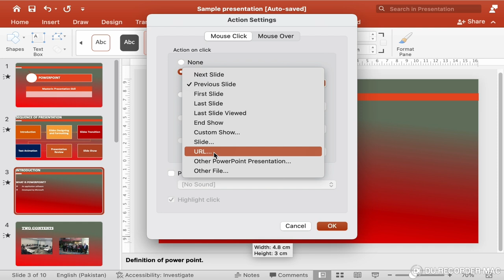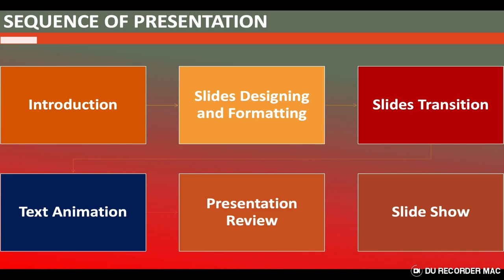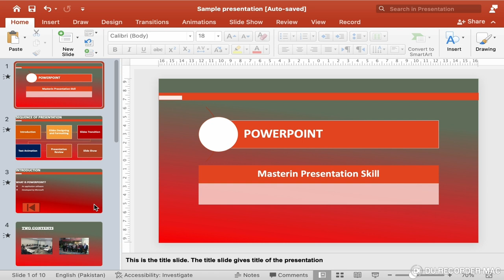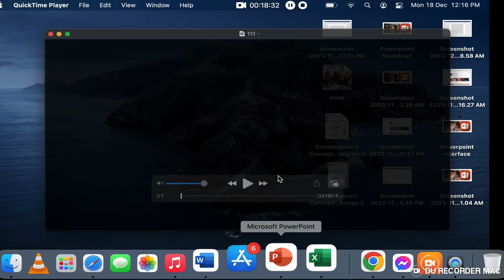Insert Action Button in Powerpoint Presentation: Supercharge Your Presentation!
Hi Guys!
1. Have you ever wanted to make your PowerPoint presentations more interactive and engaging?
2. Do you need to navigate through your slides seamlessly with a single click?
3. Are you interested in linking external content or files directly within your slides?
4. Would you like to add interactive elements to your business pitches or educational content?
5. Do you want to learn how to customize and style buttons to fit your presentation theme?

In this comprehensive tutorial, we'll explore the step-by-step process of inserting and customizing various types of action buttons, transforming your static slides into interactive experiences.

Insertion of Action Buttons
Learn how to easily add action buttons to your PowerPoint slides, including:

Next Slide Action Button: Navigate to the next slide with a simple button click.
Previous Slide Action Button: Return to the previous slide with ease.
Home Slide Action Button: Jump back to the home slide or title slide.

Custom Actions Action Button: Design buttons for specific actions, such as:

Hyperlinks Action Button: Link to external websites or web pages.
Email Action Button: Initiate email compositions with pre-filled recipients and subjects.
Web Links Action Button: Open web links or URLs.
File Open Action Button: Open files or documents directly from your presentation.
Program Action Button: Launch external programs or applications.
Macro Action Button: Run macros or scripts for advanced functionality.
Slide Transitions Action Button: Trigger animations or slide transitions for a dynamic presentation.

Types and Functions
Discover the diverse range of action buttons available in PowerPoint, including:

Shape Buttons: Use various shapes, such as rectangles, ellipses, or polygons.
Text Buttons: Create buttons with customizable text and formatting.
Image Buttons: Add images or icons to create visually appealing buttons.
Combo Buttons: Combine text and images for a unique button style that stands out.

Customization and Styling
Unleash your creativity by customizing the appearance of action buttons, including:

Shape and Size: Alter the shape and size of buttons to fit your design perfectly.
Text and Font: Add text and customize font styles, sizes, and colors to match your theme.
Icons and Images: Enhance button visual appeal by adding icons or images.
Color and Transparency: Adjust button colors and transparency to seamlessly integrate with your presentation.

Practical Applications
Understand the practical utility of action buttons in various presentation scenarios, including:

Educational Content: Create interactive learning experiences that engage students.
Business Pitches: Enhance engagement and navigation in sales presentations.
Interactive Portfolios: Showcase your work with interactive buttons and links.
Training Sessions: Provide interactive elements for effective training sessions.
Virtual Tours: Guide viewers through virtual tours with easy navigation.

Conclusion
By the end of this tutorial, you'll have a comprehensive understanding of action buttons in PowerPoint, empowering you to create impactful presentations that stand out and leave a lasting impression. Join us on this journey to master action buttons and revolutionize the way you engage with your audience through PowerPoint presentations!

Don't forget to:

Explore our channel for more PowerPoint tutorials and presentation tips.

00:00 What are Action Buttons
00:23 Insert  Back or Previous Action Button
02:46 Insert Next Action Button
03:34 Insert Beginning or First Slide Action Button
04:28 Insert End or Last Slide Action Button
04:44 Insert Miscellaneous Action Buttons